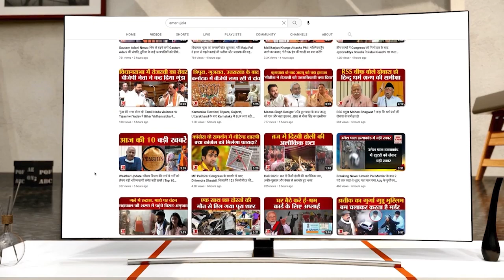Amar Ujala Samwad 2023: Punjab के CM Bhagwant Maan ने कई मुद्दों पर खुलकर दिया बयान। Chandigarh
Amar Ujala Samwad 2023: Punjab के CM Bhagwant Maan ने कई मुद्दों पर खुलकर दिया बयान। पीएम मोदी के मेक इन इंडिया पर सीएम भगवंत मान ने कहा कि मोदी विदेश में ज्यादा रहते हैं, उन्हें भी रिवर्स माइग्रेशन की जरूरत है।